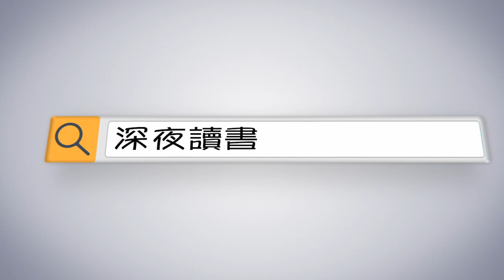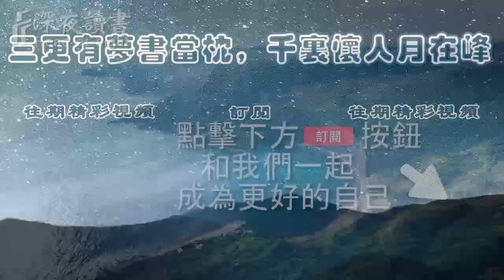人生最痛苦的根源，莫過於這2個字！終其一生，卻無法看透【深夜讀書】